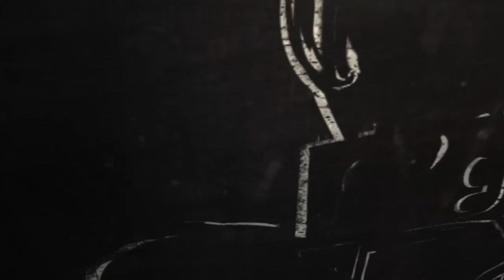[E15] Acer TeamStory Cup Saison 2 - Acer vs Axiom - Grande Finale Game 2